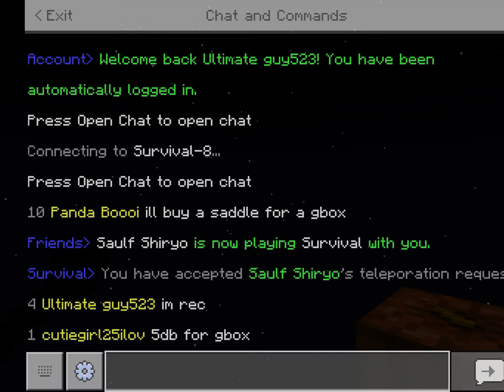Making a CLAN meeting room for my new CLAN in Mineplex survival *RIP audio